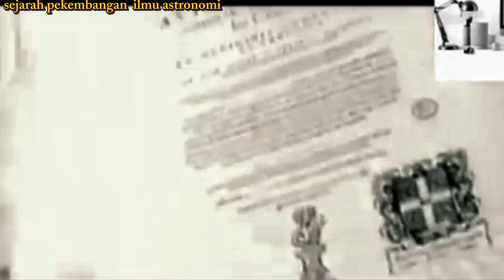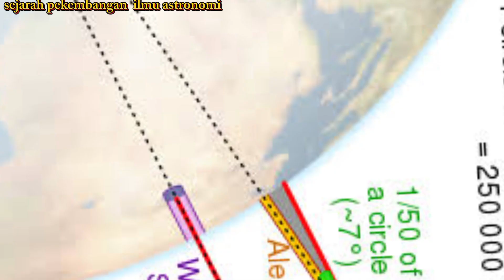sejarah perkembangan ilmu astronomi dari masa ke masa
astronomi adalah ilmu yang mempelajari tentang benda-benda langit, seperti bulan, planet-planet, bintang-bintang, termasuk matahari. Ilmu astronomi sangat erat sekali hubungannya dengan keseharian kita.
Perkembangan astronomi pada dasarnya sudah ada sejak sekitar 1000 SM tepatnya zaman Sumeria dan Babilonia.